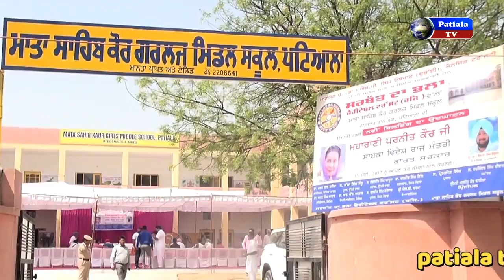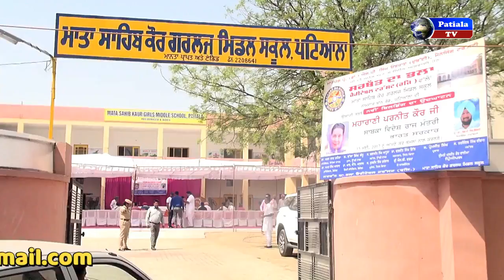बच्चों के लिए मसीहा बने डाक्टर ओबराय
24hrs world - wide web channel - Smart way to Social Media.  We have over 25yrs of experience within the Digital Social Media.    We have worked with the multi-national Social & political Organisations.